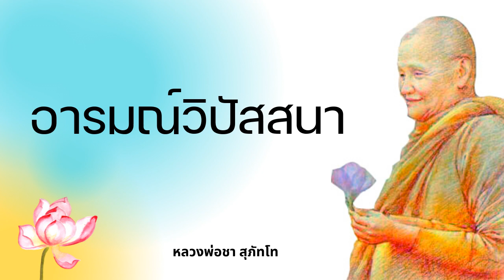หลวงพ่อชา สุภทฺโท พระโพธิญาณเถร - อารมณ์วิปัสสนา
ฟังธรรมะเทศนาของท่านอาจารย์หลวงพ่อชา สุภทฺโท พระโพธิญาณเถร เรื่องหลวงพ่อชา สุภทฺโท พระโพธิญาณเถร - อารมณ์วิปัสสนาเพื่อคลายทุกข์พัฒนาจิตและศึกษาพุทธศาสนา

พระโพธิญาณเถร วิ.(ชา สุภทฺโท) (17 มิถุนายน พ.ศ. 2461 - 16 มกราคม พ.ศ. 2535) ตรงกับ วันจันทร์ขึ้น 9 ค่ำ เดือน 8 ปีมะเมีย ณ บ้านจิกก่อ หมู่ที่ 9 ตำบลธาตุ อำเภอวารินชำราบ จังหวัดอุบลราชธานี บิดาชื่อนายมา ช่วงโชติ มารดาชื่อ นางพิมพ์ ช่วงโชติ มีพี่น้องร่วมบิดามารดาเดียวกันจำนวน 10 คน หลวงปู่ชา สุภทฺโท ขณะมีชีวิตอยู่ท่านได้อุทิศชีวิตเพื่อการปฏิบัติธรรมและเผยแผ่พุทธศาสนา ทั้งแก่ชาวไทยและชาวต่างประเทศ ซึ่งบังเกิดผลทำให้ผลงานที่เป็นประโยชน์อเนกอนันต์แก่พระศาสนา ทั้งที่เป็นพระธรรมเทศนา และสำนักปฏิบัติธรรมในนามวัดสาขาวัดหนองป่าพงมากมาย ซึ่งแม้ท่านจะมรณภาพไปนานแล้ว แต่ศิษยานุศิษย์ของท่านก็ยังคงรักษาแนวทางปฏิบัติธรรมที่ท่านได้สั่งสอนไว้จนถึงปัจจุบัน(ข้อมูลจากWikipedia)

ติดตามได้ที่ หรือ ที่ facebook